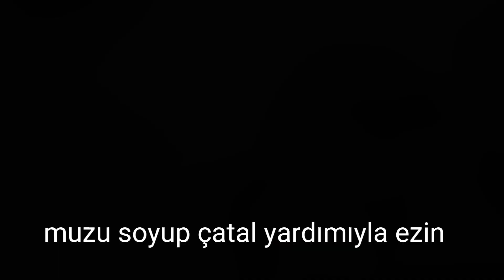Bebekler İçin Doyurucu Meyve Püresi (+6 ay) || Süper Anne